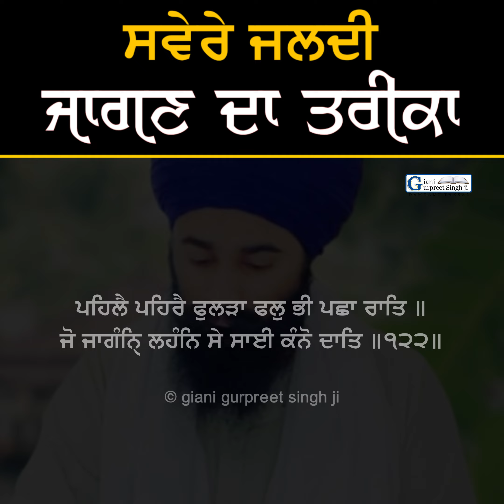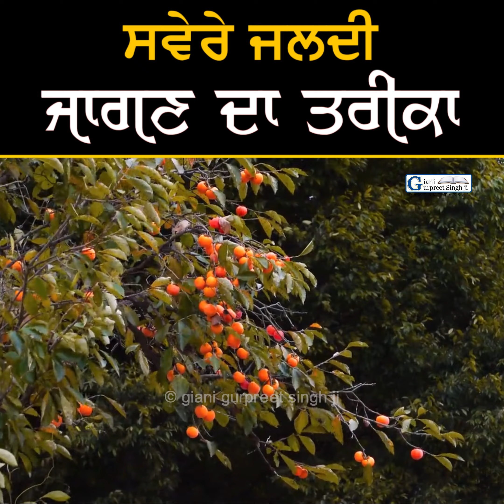ਜਲਦੀ ਜਾਗਣ ਦਾ ਸੌਖਾ ਤਰੀਕਾ || How to wake up early morning ? Amritvela || Giani Gurpreet Singh Ji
ੴ
ਸਤਿਨਾਮੁ
ਕਰਤਾ ਪੁਰਖੁ
ਨਿਰਭਉ ਨਿਰਵੈਰੁ
ਅਕਾਲ ਮੂਰਤਿ
ਅਜੂਨੀ ਸੈਭੰ
ਗੁਰਪ੍ਰਸਾਦਿ ॥
॥ ਜਪੁ ॥